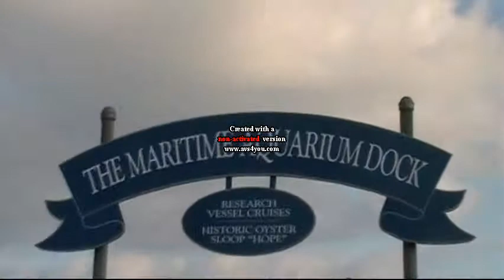Arya Ondrio's U.S.A Adventure (South Norwalk Harbor) #6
Hey, this video is one of part my fabulous journey in United States !

Thanks and Hope all is well everyone!!